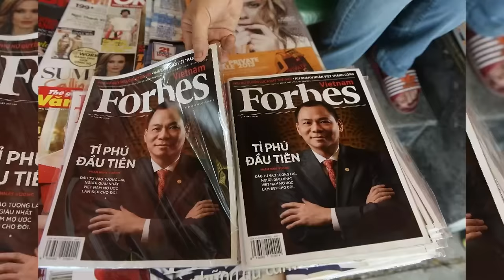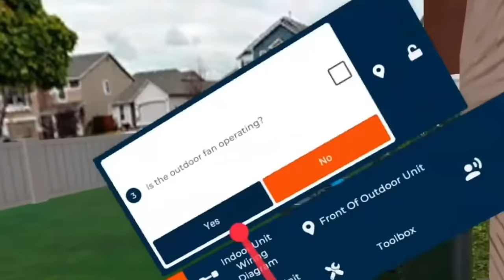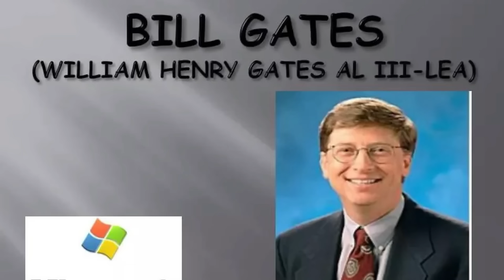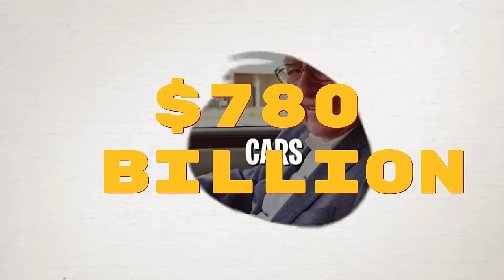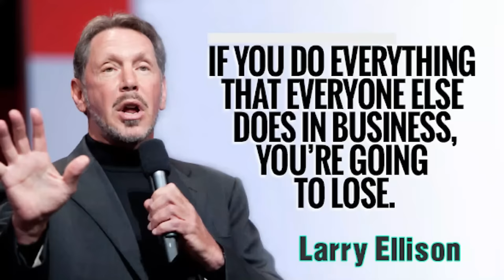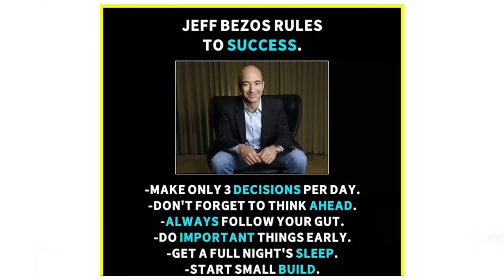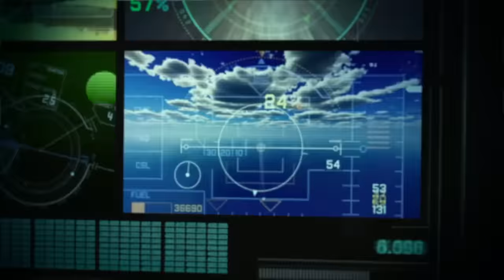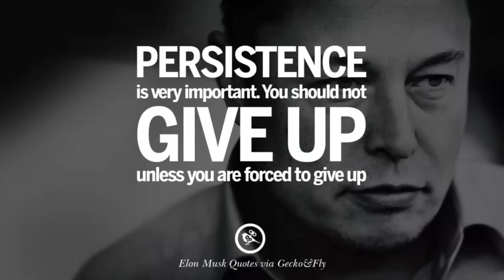Menya Aya MABANGA Ubundi ube nkabo: Dore Abakire 10 ba mbere ku Isi 2024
iyi video irerekana abakire 10 ba mbere kwisi, narimo Elon Musk, Jeff Bezos, Bernard Arnault, Mark Zuckerberg, Larry Page, Warren Buffett, Sergey Brin, Larry Ellison, Steve Ballmer,.. harimo abantu batandukanye.

Uru rutonde twarukoze tugendeye ku bintu byinshi binyuranye by'umwihariko twifashishije inyandiko zinyuranye zakozwe na Forbes Magazine, Bloomberg, Wikipedia,...

Ntiwibagirwe kdi kureba abakire 10 ba mbere mu Rwanda mu 2023

barimo Tribert rujugiro ayabatwa, rusirare Jacques, Makuza Bertin family, Mugisha Joseph, Egide Gatera,  Rwayitare Miko Alexis family, TWAHIRWA Dodo,  SINA GERALD,  HATARI SEKOKO,  KAKOOZA NKURIZA CHARLES,
Patrick NSENGA Buchana
Eugene HABIMABA. H.E Paul KAGAME

Twagerageje gusobanura inkomoko y'umutungo.

0:00 Intangiriro
2:25 No10 Steve Ballmer
3:30 No9 Sergey Brin
4:30 No8 Mark Zuckerberg
7:06 Icyo Twakogira kumukire Mark Zuckerberg
7:29 No7 Larry Page
9:04 No6 Bill Gates(Ubuzima bwe butangaje no gushinga MICROSOFT)
12:58 Ibyo twakigira kuri Bill Gates
13:37 No5 Warren Buffett (umushoramari w'ibihe byose)
16:27 Ibikorwa BIHAMBAYE by'ubugiraneza no gufasha bya Warren Buffett na Bill Gates
17:14 Isomo Buffett atanga ku bifuza kuba abakire nkawe.
17:42 Ibanga ryo kuba umukire
18:40 No4 Larry Ellison
20:13 Ibyo twamwigiraho
20:32 No3 Jeff Bezos
20:23 Uko Bezos yashinze urubuga rwa Amazon
22:44 Ubwato bwa Bezos Bugura Billion 400Frw
23:29 ibyo twakigira kuri Jeff Bezos byaduteza imbere
24:30 No2 Bernard Anault
26:22 No1 Elon Musk
28:12 Uko Elon Musk yashinze Tesla na SpaceX
30:10 Musk agura Twitter (X)
31:53 Uko wakorera amafaranga Kuri internet n'imbugankoranyambaga (Twitter, YouTube, Facebook, TikTok, Instagram,...)
33:43 Ibyo twakigira kuri Elon Musk tugatera imbere
34:28 Umusozo